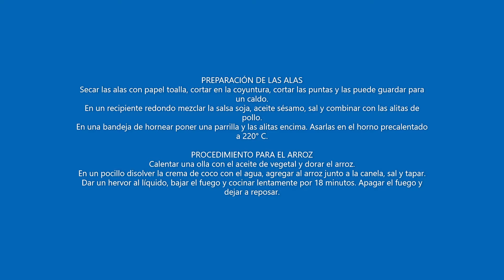ALAS DE POLLO CON SALSA DE PIÑA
JON STYLE

ARROZ CON PIÑA Y CREMA DE COCO

Esta receta consiste en alitas de pollo asadas y rebozadas en una salsa de piña con salsa soja. Servidas con un arroz basmati hecho con piña y crema de coco. JON STYLE